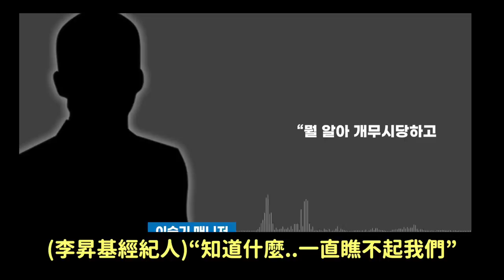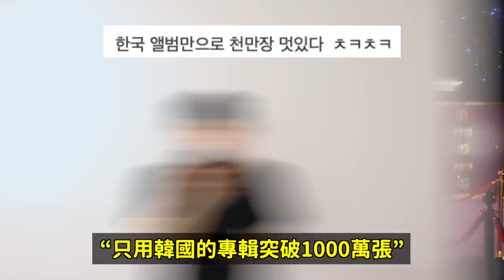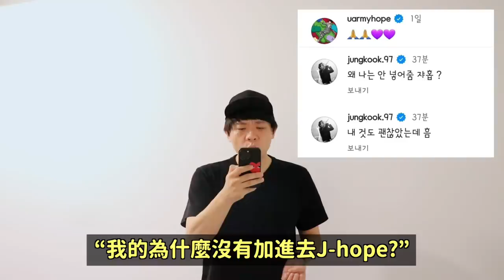李昇基錄音檔曝光經紀人痛哭/防彈Jin當兵日期出爐/露肩後害羞的宋雨琦？/Karina芝麻葉爭議/TWICE累積銷售量突破1000萬張！DenQ